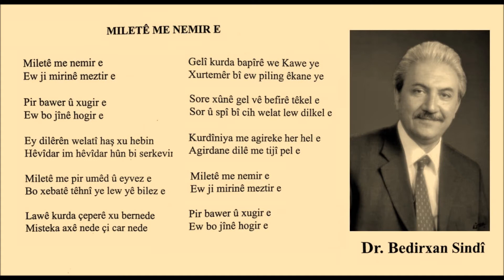Dr Bedirxan Sindî Tehsîn Taha Miletê Me Nemır E